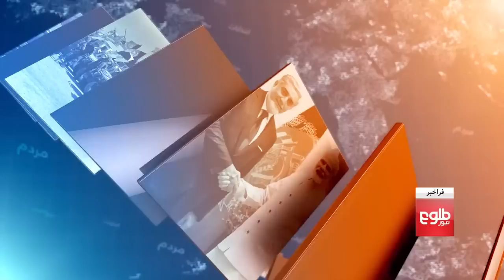Farakhabar - Interview with Anwar ul-Haq Ahadi, Trust Fund Board Member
Host Sebghat Sepehr speaks with Anwar ul-Haq Ahadi, a member of the Afghan Trust Fund, on the increase of the foreign assets and other related issues.
فراخبر – گفت‌وگو با انوارالحق احدی عضو بورد صندوق امانی افغانستان
گرداننده، صبغت سپهر، در باره‌ی افزایش مفاد دارایی‌های افغانستان و مسایل مرتبط به این دارایی‌ها با انوارالحق احدی بحث کرده است.